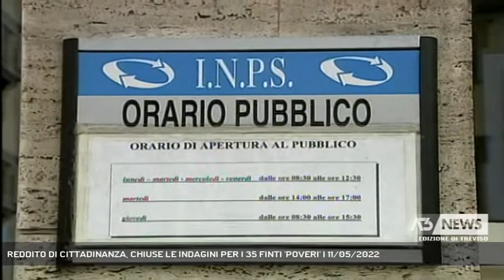REDDITO DI CITTADINANZA, CHIUSE LE INDAGINI PER I 35 FINTI 'POVERI' | 11/05/2022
A3 NEWS Treviso 11/05/2022 - BELLUNO - Percepivano il reddito di cittadinanza senza averne diritto. Si avvia a conclusione l’indagine della Procura delegata alle Fiamme Gialle con la collaborazione della direzione provinciale dell’Inps che lo scorso anno hanno individuato 35 bellunesi che percepivano il reddito di cittadinanza senza averne diritto.   || Stanno per essere raggiunti dall'avviso di chiusura indagini e della conseguente richiesta di rinvio a giudizio i 35 bellunesi che lo scorso anno sono stati individuati quali destinatari del reddito di cittadinanza senza averne titolo. L'indagine, di cui si è avuta notizia a dicembre 2021, è stata svolta dalle Fiamme Gialle di Belluno con la collaborazione della direzione provinciale dell'Inps. Un lavoro certosino di incrocio di dati che ha portato alla luce situazioni clamorose. Come quella del cadorino che aveva presentato domanda di reddito di cittadinanza scordandosi di indicare diverse proprietà immobiliari possedute in Toscana e della cittadina straniera ospite di una struttura di accoglienza che, pur conoscendo a malapena la lingua italiana, aveva compilato autonomamente la domanda inserendo dichiarazioni non veritiere e attestando la propria residenza sul territorio nazionale.Una platea variegata quella degli 'abusivi' del sussidio di Stato ai quail l'Inps ha immediatamente revocato il beneficio e recuperato quanto già erogato per un importo che supera i 100 mila euro. Parallelamente sono state sospese le procedure già in corso per l'assegnazione del reddito di cittadinanza per circa 40 mila euro.La procedura di screening dei dati ha consentito di individuare i 35 soggetti che hanno fornito dichiarazioni false, sia in relazione alla loro effettiva condizione di difficoltà reddituale e lavorativa che al requisito della residenza nel territorio nazionale da almeno 10 anni. Tra i casi più curiosi risultano quelli di cittadini che hanno dimenticato di dichiarare il termine del loro stato di disoccupazione e l'inizio di nuovi rapporti di lavoro retribuiti, e quelli che hanno indicato nuclei familiari largamente più numerosi allo scopo di accedere alle fasce di contributo più elevate e vantaggiose. Ora il caso è prossimo ad essere discusso nelle aule del Tribunale di Belluno. (Servizio di Tiziana Bolognani) - Segui Antenna Tre anche sul digitale terrestre! Visita il sito